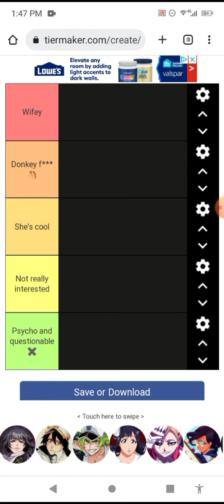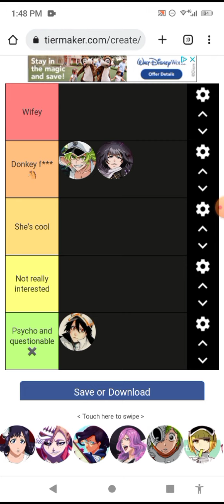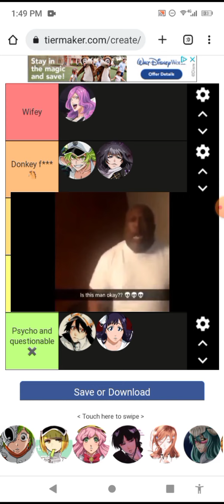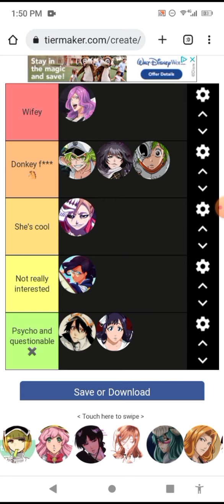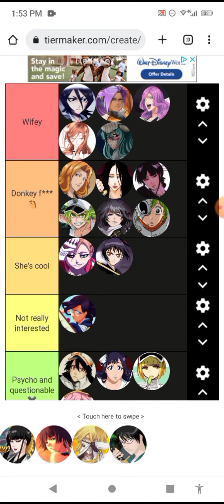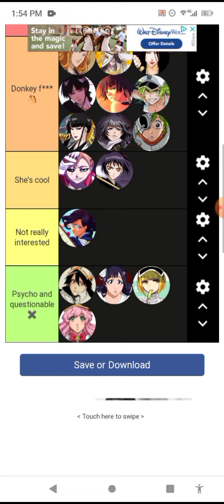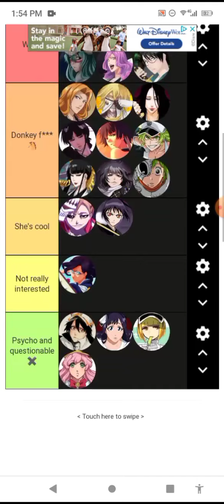bleach waifu tier list